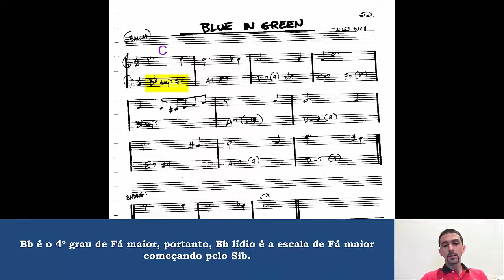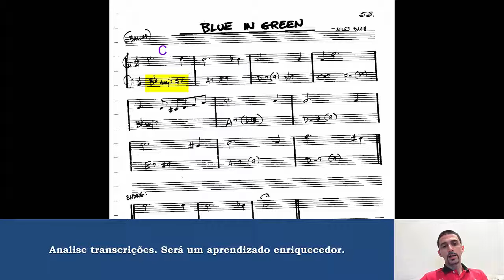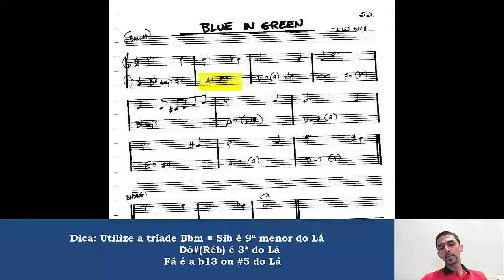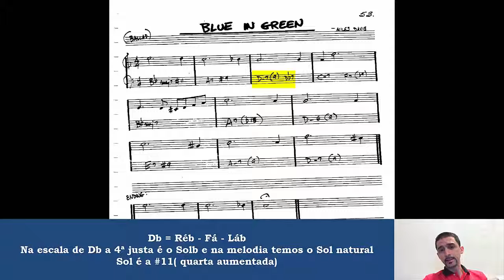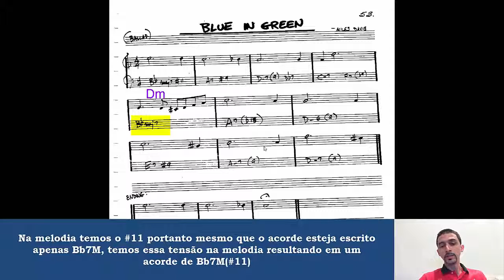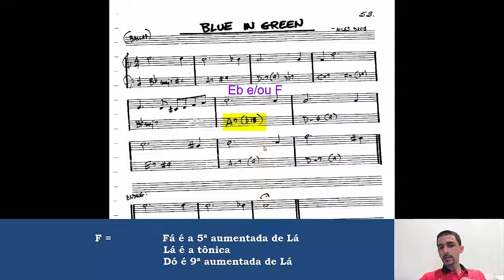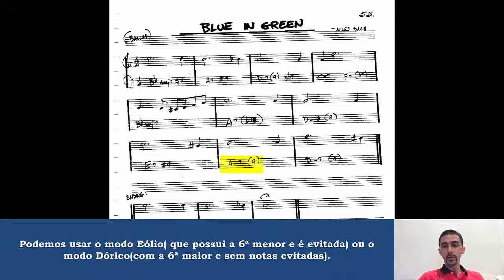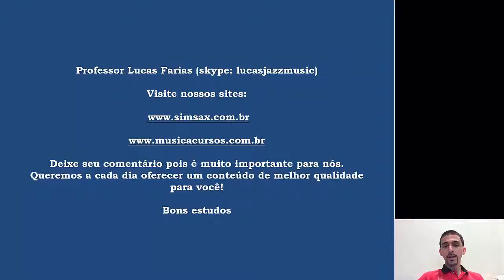Música Cursos - Modos Gregos - Profº Lucas Farias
Música Cursos é a sua escola de música online.
Confira nossos cursos, ofertas gratuitas e muito mais.
Seu medo de aprender música acabou e aqui seu sonho se torna realidade!
Tudo o que você sempre quis saber sobre os modos gregos!